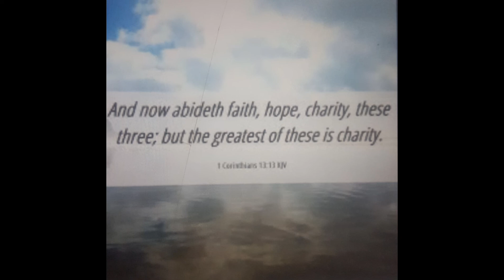Final!True CHARITY is displayed by faith & works